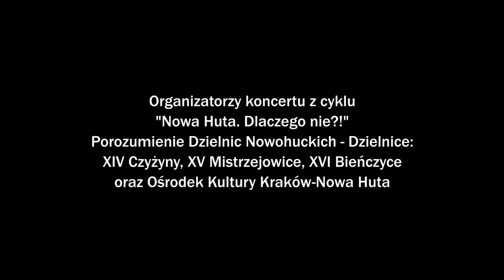Nowohucka Kronika Filmowa nr 737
SPOTKANIA. Relacja z jednego ze spotkań w ramach warsztatów fotograficzno-filmowych, które odbyły się w Młodzieżowym Domu Kultury Fort 49 „Krzesławice”. Przyszły na nie dzieci i młodzież z Ukrainy wraz ze swoimi bliskimi: rodzicami, dziadkami, a nawet zwierzętami, którymi się opiekują. Prowadzący warsztaty Zbyszek Łata wykonywał pełne ciepła i rodzinnej bliskości fotograficzne portrety. Była też okazja do rozmów i opowieści.

ŚPIEWAJMY I GRAJMY MU. W kościele p.w. św. Judy Tadeusza w Czyżynach odbył się 69. koncert z cyklu Nowa Huta. Dlaczego nie?!. Wystąpili Lidia Jazgar oraz akompaniujący jej na gitarze Ryszard Brączek, wykonując tradycyjne polskie kolędy i pastorałki. Większość wykonywana była wspólnie z publicznością. Jak zwykle organizowana była kwesta na rzecz Hospicjum Św. Łazarza.